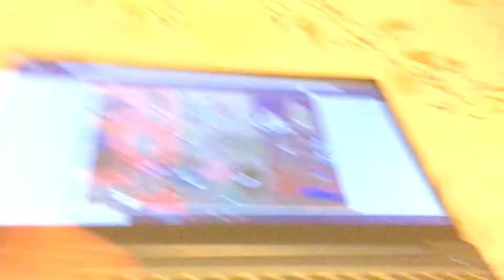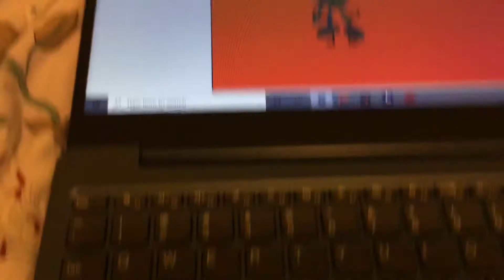TROC 2 my way with merge and in weird colors (not the same colors)